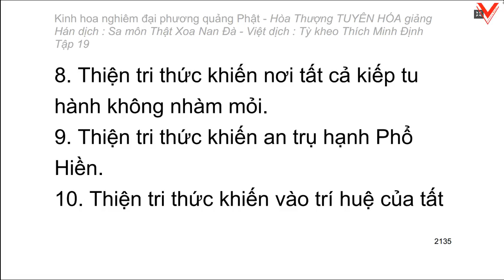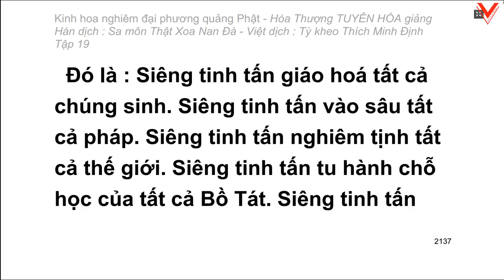Kinh hoa nghiêm - hoà thượng Tuyên Hoá giảng giải - Tập 19/25 (tiếp theo)